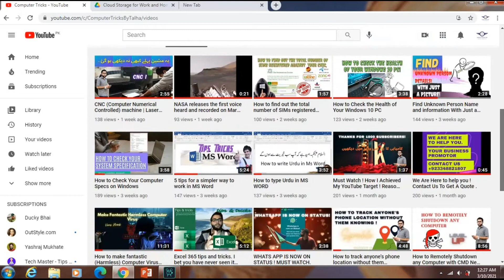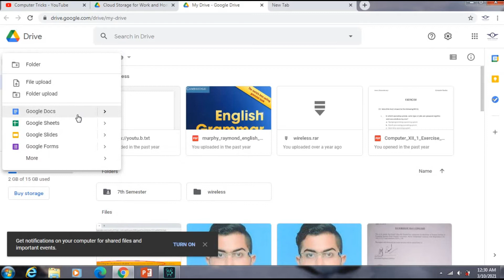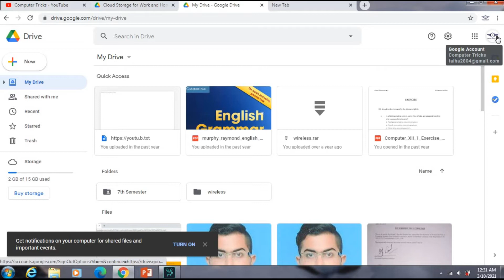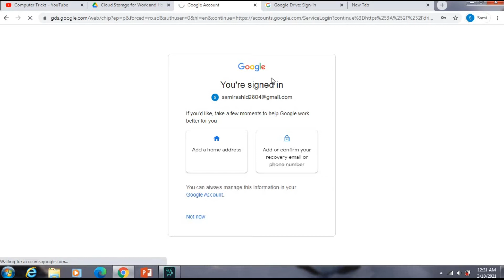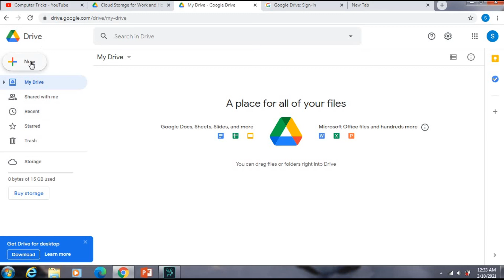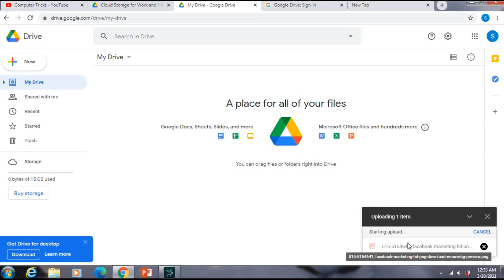What Is Google Drive And How To Use It ? Explained In Urdu